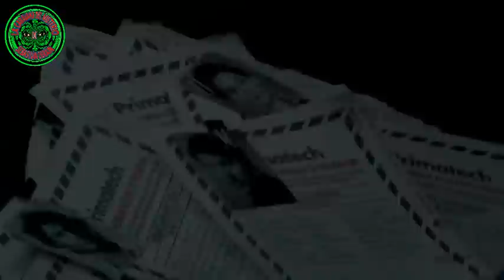¿Qué ver después de Gravity Falls? *LCdMdSD*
Un breve cuestionamiento sobre qué serie se podría ver luego de la marca que dejó en muchos Gravity Falls.